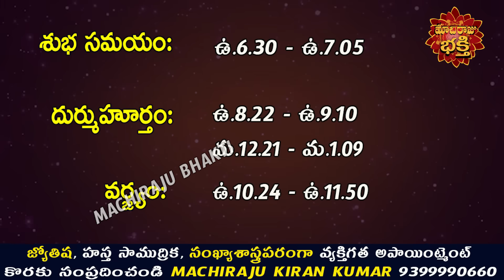రేపు ఉమామహేశ్వర వ్రతం రోజు 12 రాశుల వారు ఇలా చేస్తే ప్రతి పనిలో విజయం కలుగుతుంది | Machiraju Kiran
రేపు ఉమామహేశ్వర వ్రతం రోజు 12 రాశుల వారు ఇలా చేస్తే ప్రతి పనిలో విజయం కలుగుతుంది | Machiraju Kiran Kumar